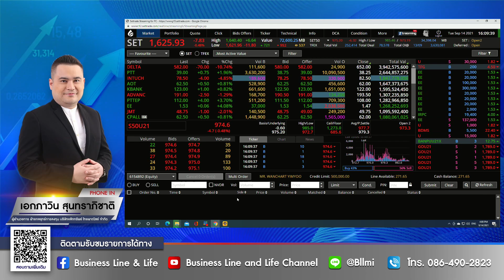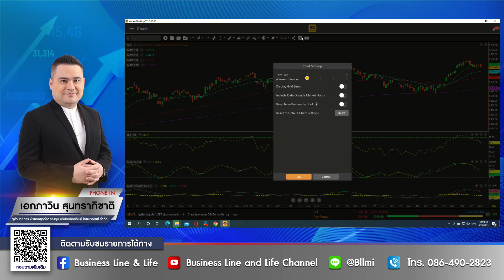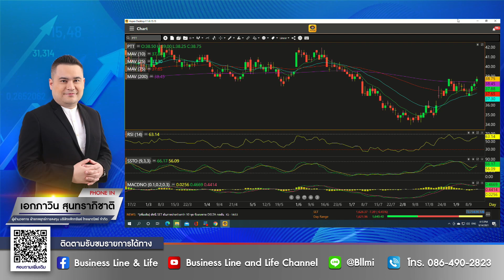เอกภาวิน สุนทราภิชาติ 14-09-64 On Business Line & Life